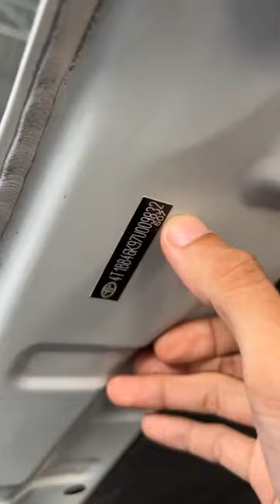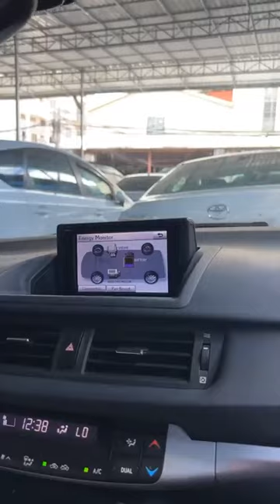មាន 6500$ យកPrius 2010 សូឡា ជិះភ្លាម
✅មិនសិក្សាចំណូល CBB
✅រំលស់25ខេត្ត/ក្រុង ធ្វើក្រៅប្រទេសក៏បាន
រំលស់ឃ្លាំងផ្ទាល់ មកភ្លាមយកជិះភ្លាមត្រឹម 15នាទី🚘